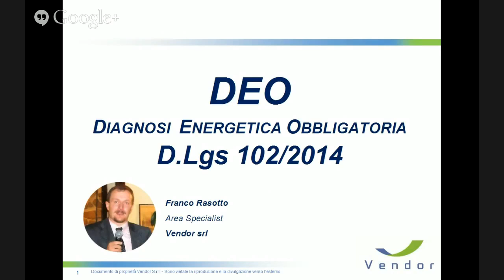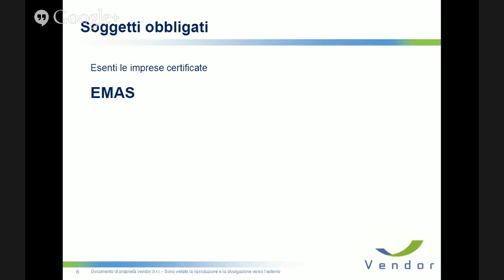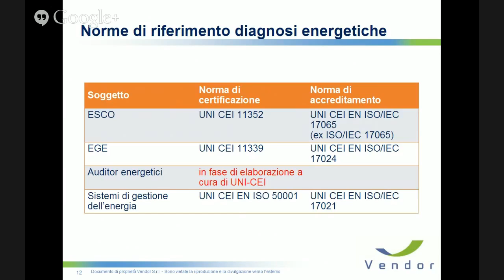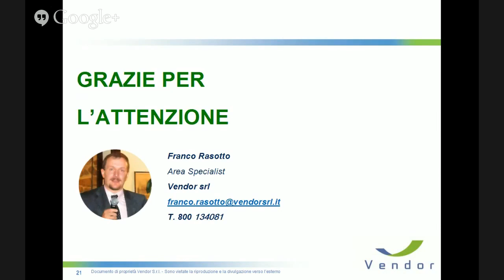Aziende Obbligate alla Diagnosi Energetica Obbligatoria dlgs 102/14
In questo primo video viene affrontata la questione legata all'individuazione di quali sono le aziende OBBLIGATE ad effettuare la DEO - Diagnosi Energetica Obbligatoria - come previsto dal Dlgs 102/14.
Viene poi affrontata la questione legata ai SOGGETTI ABILITATI alla redazione di questi Audit Energetici.

DEO
Diagnosi Energetica Obbligatoria
Dlgs 102/14